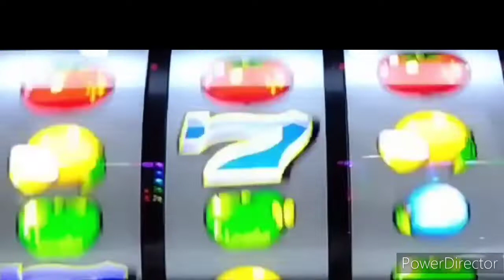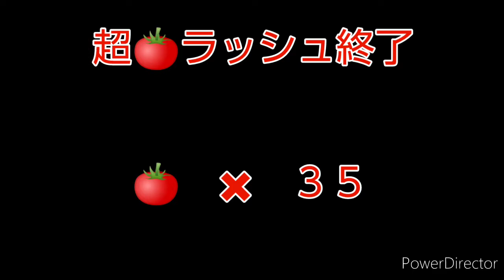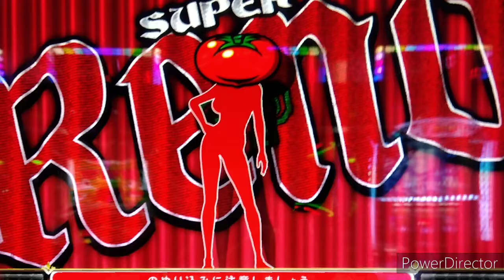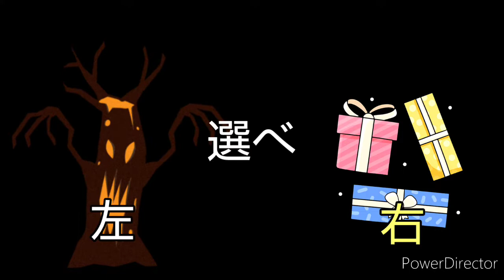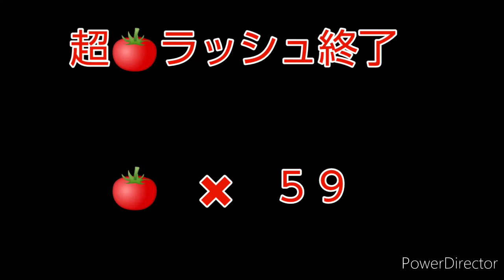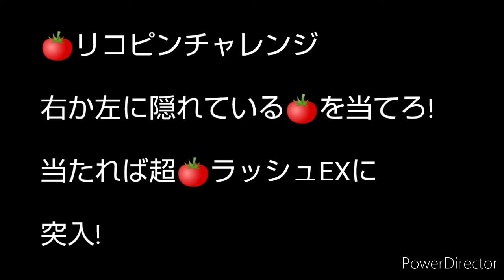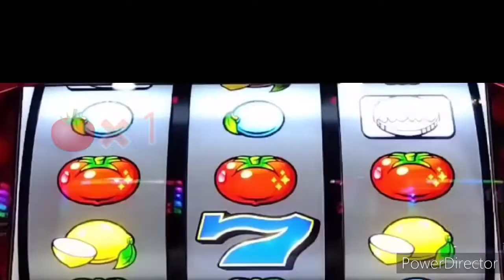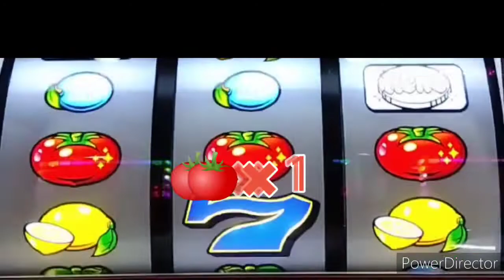超🍅ラッシュ! 🍅の乱れ打ちや! 超🍅ラッシュEXもあるよ!